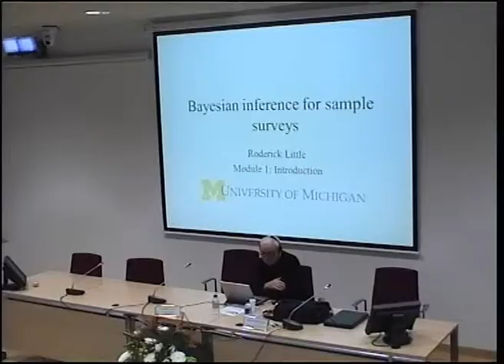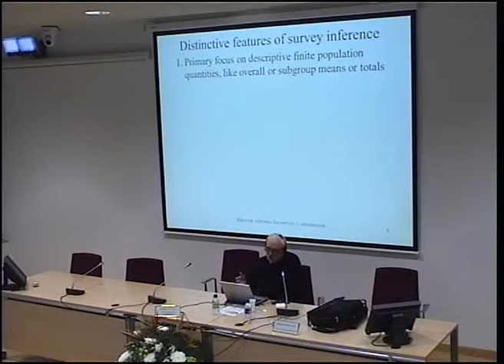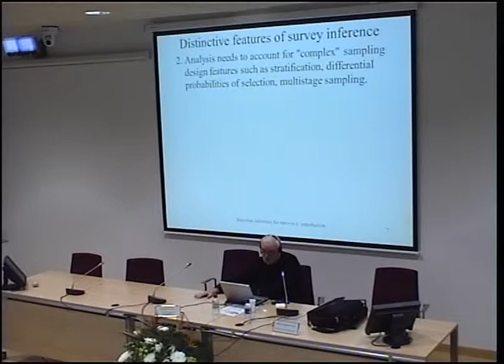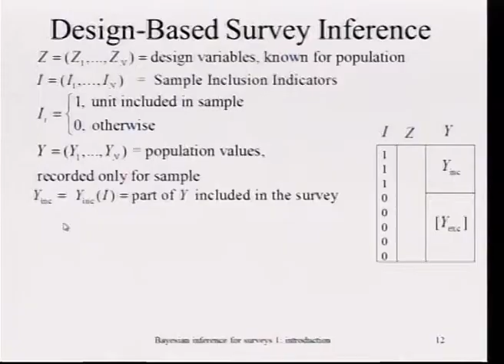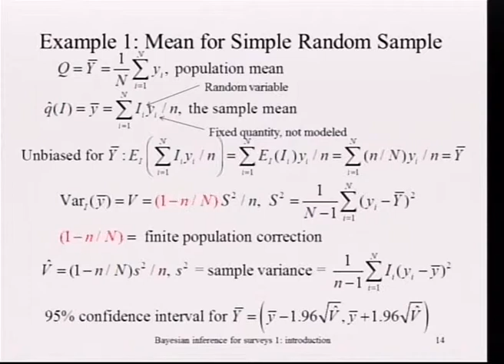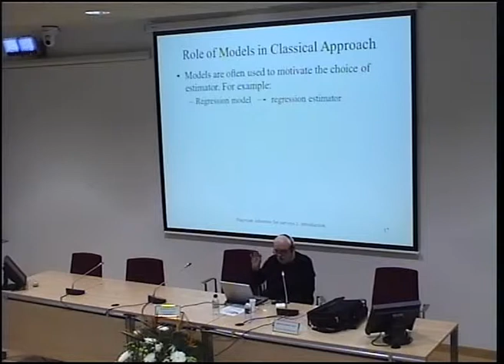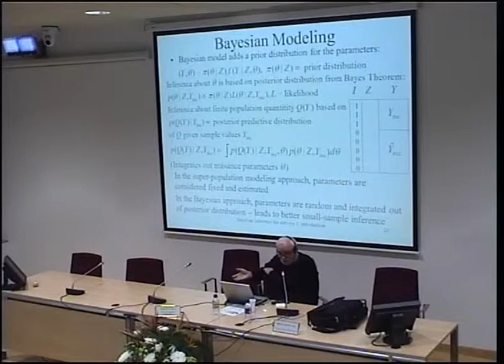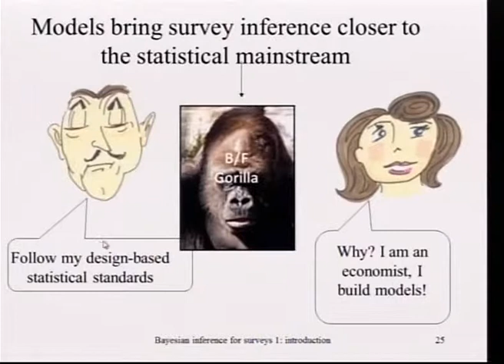Calibrated Bayesian Inference for Sample Surveys. Roderick Little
Eustat. XXVIII Seminario internacional 2015.